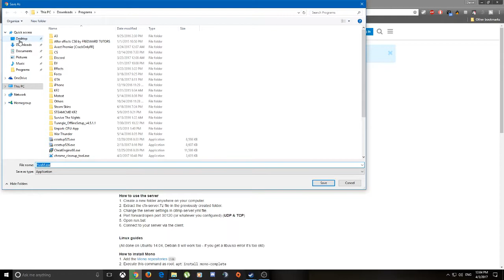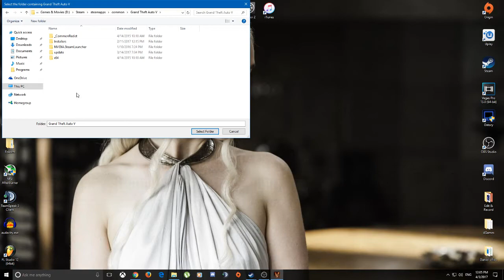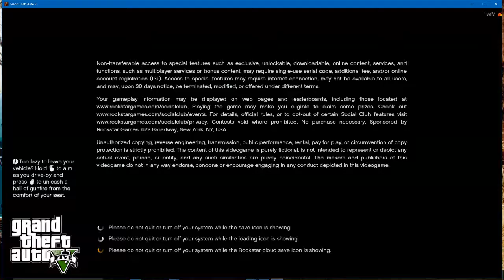GTA V HOW TO DOWNLOAD & INSTALL FIVEM MOD (DRIFT MOD, ROLEPLAY SERVERS, MODDED VEHICLES & MORE) 2017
Intro : P-Holla - Do It For Love
Follow P-Holla: